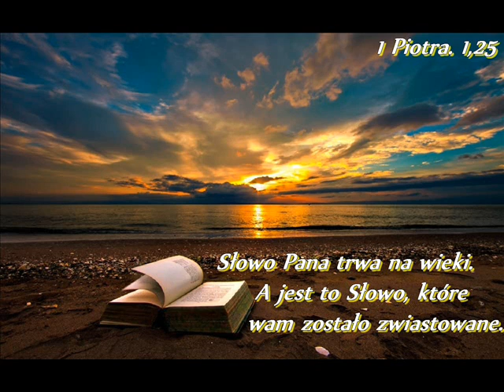06f Dabrówno 07.08 [wtorek] poranne Marian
film chrześcijański